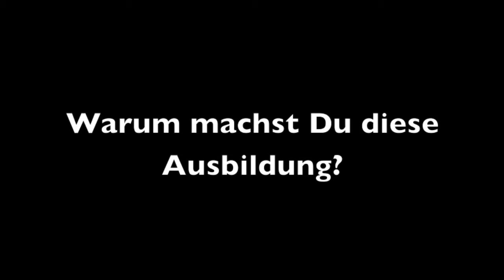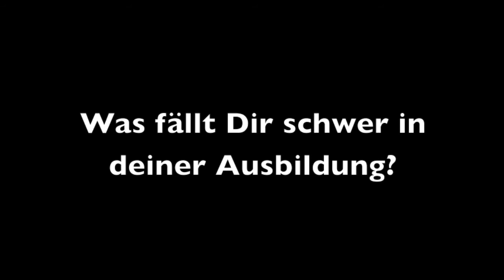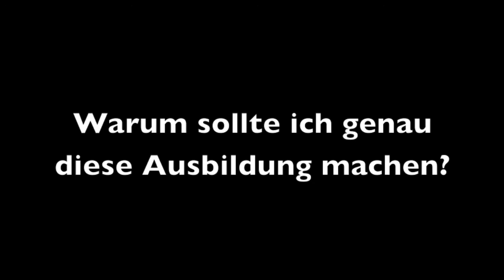Beruf und Bildung Hannover